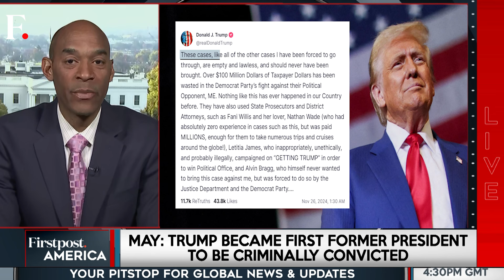US Justice Department Drops Criminal Cases Against Trump Before His Return | Firstpost America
The United States Justice Department's Special Counsel Jack Smith has moved to dismiss federal criminal cases against President-elect Donald Trump before his return to the White House. Smith in two court filings acknowledged that it would be unconstitutional to pursue prosecutions against Trump, whose inauguration is scheduled for January next year. There were two federal cases against Trump, one accusing him of plotting to overturn his 2020 election defeat to President Joe Biden that resulted in Capitol riots and another alleging he illegally retained classified documents after leaving the White House in 2021. Trump in a social media post said that both criminal cases against him were empty and lawless.